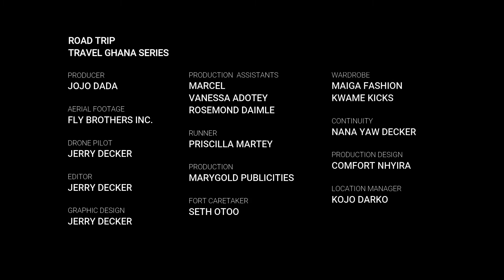A Brief History of Fort St. Anthony, Axim, Ghana.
Fort Saint Anthony (Portuguese: Forte de Santo António; Dutch: Fort Sint Anthony) was a fort built by the Portuguese in 1515 near the town of Axim, in what is now Ghana.

In this aerial footage, a brief historic account of the fort is given in short non-distracting captions, while showing different angles of this once very important iconic landmark.